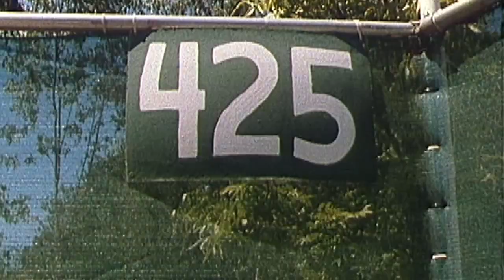Wiffleball 79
Friends, beer, wiffleball. 1979.
Originally seen on ESPN, Yahoo Sports, NBCSports, Deadspin, Big League Stew, Barstool Sports.

Produced & Directed by Perry Jenkins & Travis Kurtz.  Shot on 16mm film.
Written by Travis Kurtz
Edited by Travis Kurtz